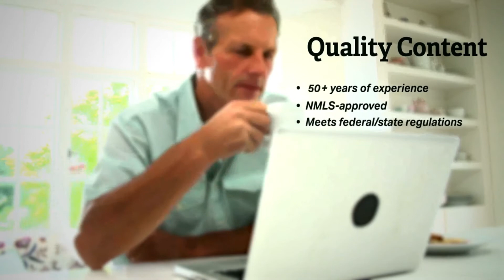Lifelong Learning: Mortgage Education from OnCourse Learning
No matter what stage you're at in your mortgage-lending career, you need quality, updated education you can rely on. OnCourse Learning Financial Services offers a suite of prelicense and postlicense education to support your professional goals — throughout your entire career.